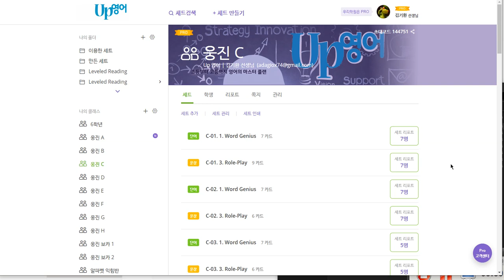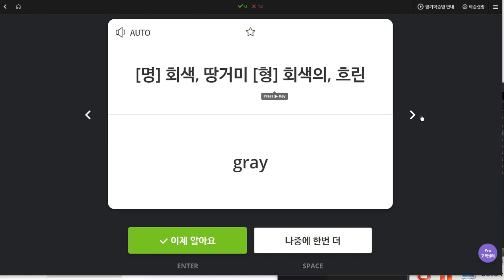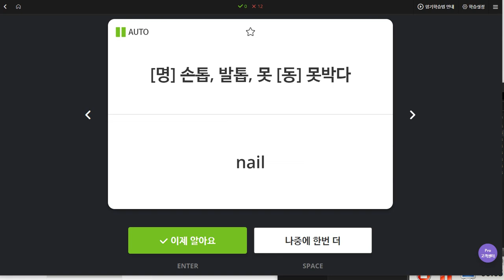박서희 2019 12 10 일대일 상담용